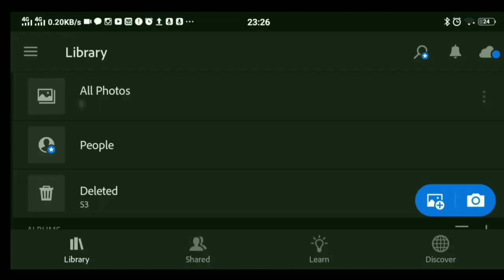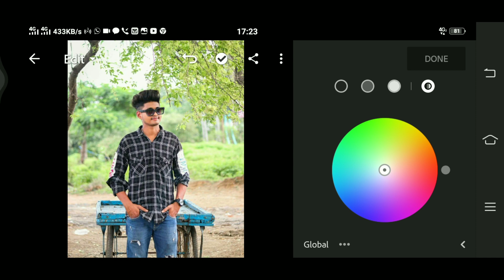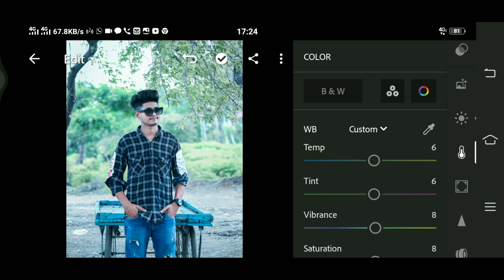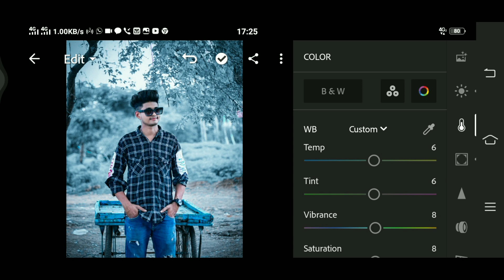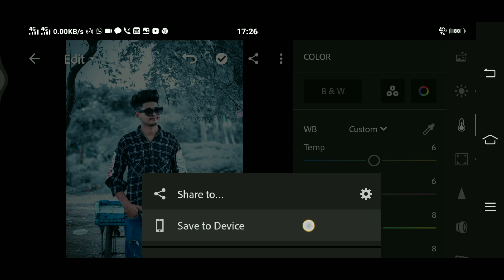Lightroom Light Blue Photo editing || Lightroom Tutorials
🎄Social Account🎄

Your Quaries:
lightroom dark
lightroom tutorial
lightroom photo editing
lightroom editing
lightroom dark editing tutorial
lightroom dark black editing
lightroom dark blue photo editing
lightroom dark blue
lightroom black tonet
lightroom black photo editing
lightroom black
learn photo editing
Photo editing